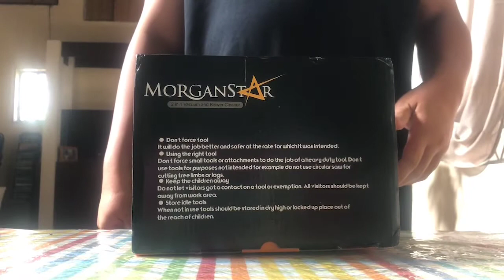Portable Electric Vacuum/Blower | Unboxing & Testing